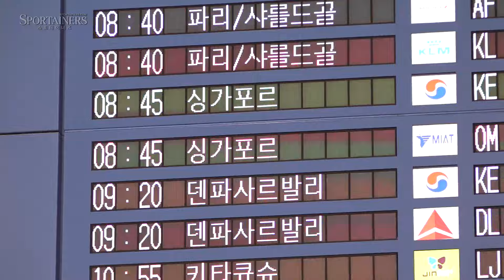'이제는 중국 잡고 톱시드 얻는다!' 대한민국 축구 국가대표팀 싱가포르전 7-0 대승 거두고 귀국 (2024.06.07)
[인천국제공항=스포테이너즈] '김도훈호' 대한민국 축구 국가대표팀이 7일 오전 귀국했다.

 6일(한국시간) '2026 FIFA 북중미 월드컵 아시아지역 2차 예선 C조 조별리그 5차전' 싱가포르전에서 7-0 완승을 거둔 대표팀은 11일 오후 8시 서울월드컵경기장에서 중국과 조별리그 마지막 경기를 갖는다.

♠ 2026 FIFA 북중미 월드컵 아시아 2차 예선 C조 5차전 ♠

대한민국 7-0 싱가포르

득점: 이강인(전9, 후9) 주민규(전20) 손흥민(후8, 후11) 배준호(후34) 황희찬(후36)

대한민국 출전선수: 조현우(GK), 김진수, 권경원, 조유민, 황재원(후25 박승욱), 정우영, 황인범, 이재성(후25 배준호), 이강인(후12 엄원상), 손흥민(후42 오세훈), 주민규(후13 황희찬)

촬영 및 편집 : 고초록 기자(스포테이너즈)